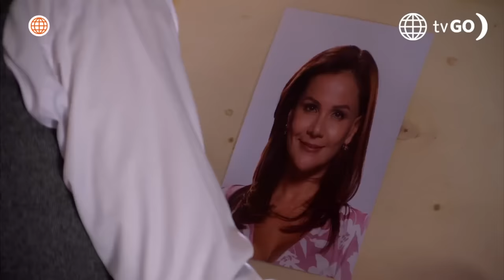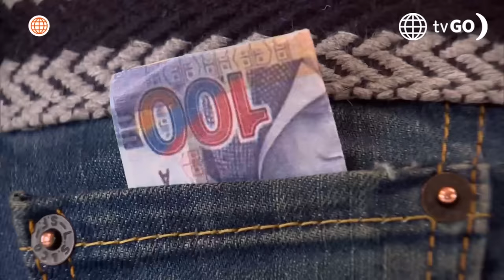Al Fondo hay Sitio 11: Los Gonzáles fueron denunciados por la hija de Xavi (Capítulo n° 504)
¡UYYYYYY!
Laia sorprendemente denunció a los Gonzáles, por ello el embajador de España llegó hasta las Nuevas Lomas para verificar las condiciones en las trabajaba y vivía Xavi 🫢🫣.